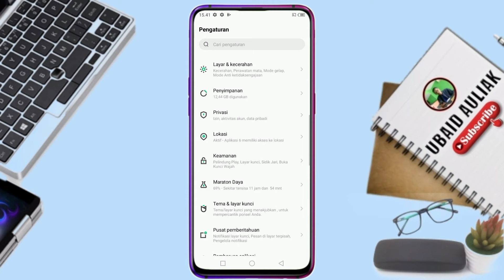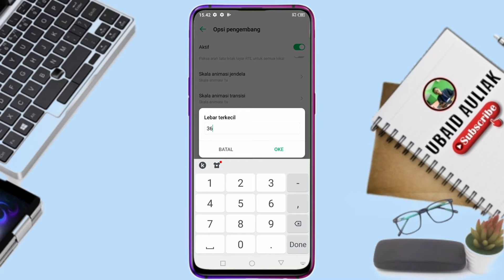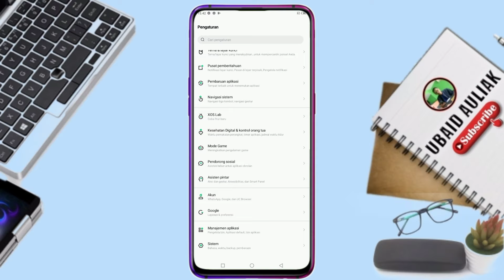Cara Mengecilkan Ikon Aplikasi Di HP Infinix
Video kali ini membahas cara mengecilkan ikon aplikasi di hp infinix, untuk teman-teman yang ingin mengetahui cara mengecilkan ikon di hp infinix tonton video ini.